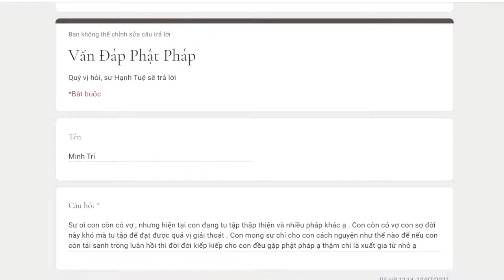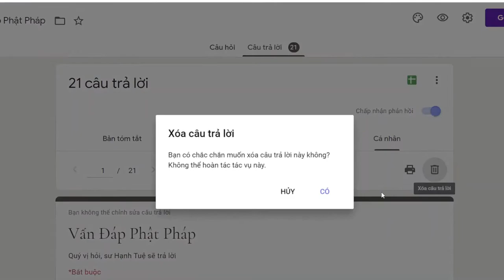758. Làm sao để đời sau sanh ra gặp Phật pháp?